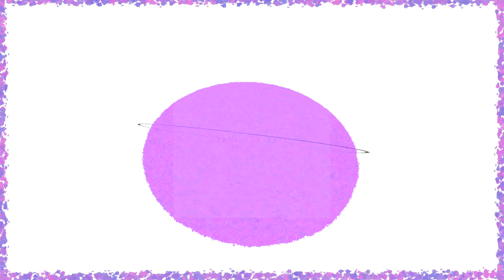Let the apocalypse begins - Mael [MUSIC TRIP]